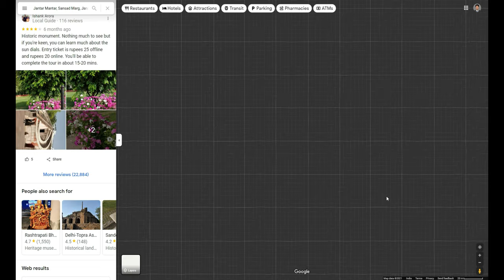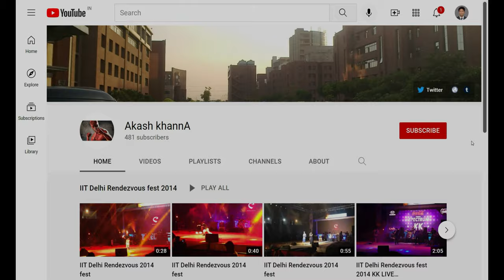Jantar Mantar (4K Tour -New Delhi 2021 -Connaught Place) 1